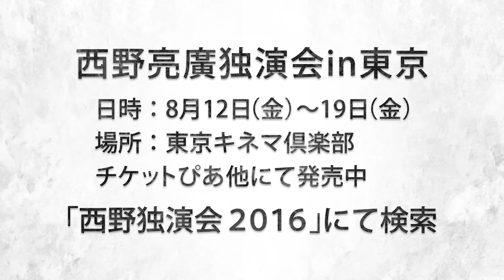主任史上もっとも面白い主任